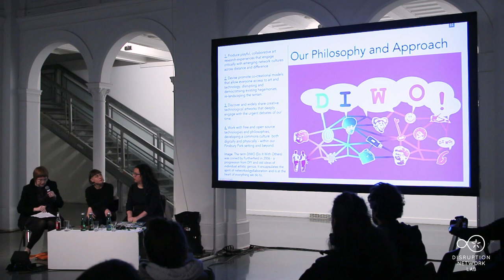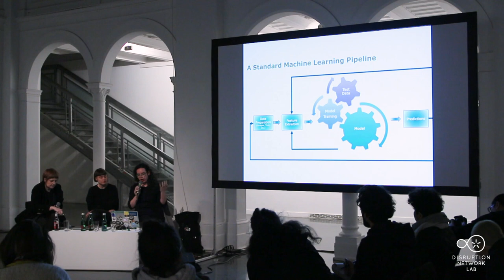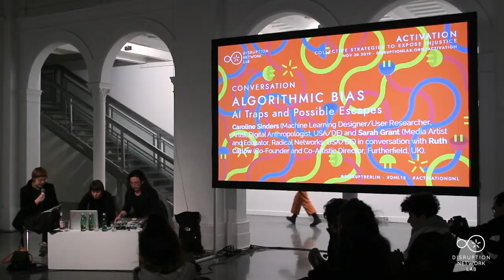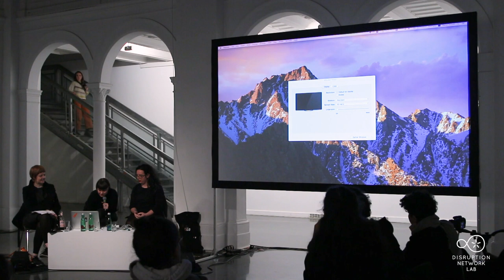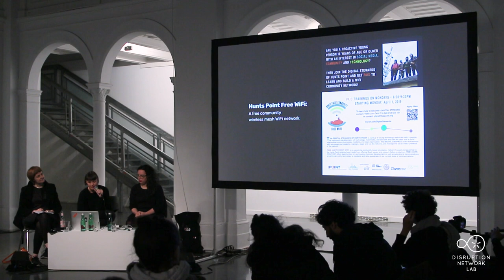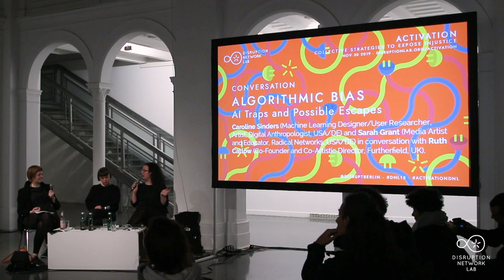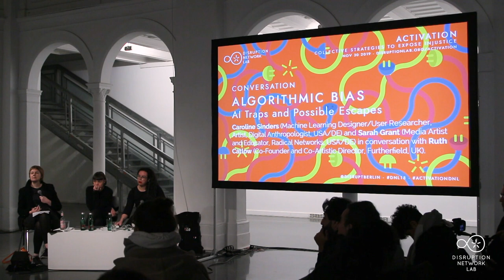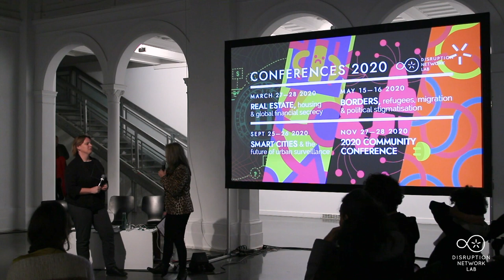DNL#18: ALGORITHMIC BIAS: AI Traps and Possible Escapes: Caroline Sinders, Sarah Grant, Ruth Catlow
ACTIVATION: Collective Strategies to Expose Injustice

18th Event of the Disruption Network Lab, Kunstquartier Bethanien Berlin, Studio 1.

Artistic Director and Curator: Tatiana Bazzichelli
Community Director: Lieke Ploeger
Programme Managers: Nada Bakr, Monti Harmony

30 November, 2019

19:35 - 20:30
ALGORITHMIC BIAS: AI Traps and Possible Escapes

Caroline Sinders (Machine Learning Designer/User Researcher, Artist, Digital Anthropologist, USA/DE) and Sarah Grant (Media Artist and Educator, Radical Networks, USA/DE) in conversation with Ruth Catlow (Co-Founder and Co-Artistic Director, Furtherfield, UK).

Algorithms are not neutral and unbiased, but instead often reflect, reinforce and automate the current and historical biases and inequalities of society, such as social, racial and gender prejudices. This panel frames this issue in the context of the work of both speakers, and aims to discuss some possible escapes. In her work, Caroline Sinders focuses on the intersections of natural language processing, artificial intelligence, abuse, online harassment and politics in digital, conversational spaces. She will discuss what an intersectional Feminist AI could look like, and how we could get it. Sarah Grant organises Radical Networks, a community event and arts festival for critical investigations, social justice, and creative experiments in telecommunications. She will go into how the repeated biases and behaviours that we find in Internet and network access could find themselves patterned and spread into AI systems. Together, what new feminisms and new Internets could we imagine?